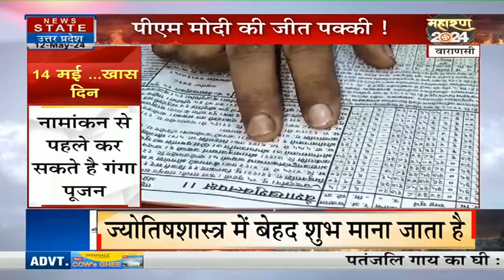PM Modi Nomination: 24 में PM Modi की जीत पक्की! Varanasi के ज्योतिष ने कर दी भविष्यवाणी | BJP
🔴News State Live TV24*7: Lok Sabha Election 2024 | Akhilesh Yadav | Rahul Gandhi | Arvind Kejriwal

News State Apps डाउनलोड करें:
Download Android and iOS Apps for more updates: